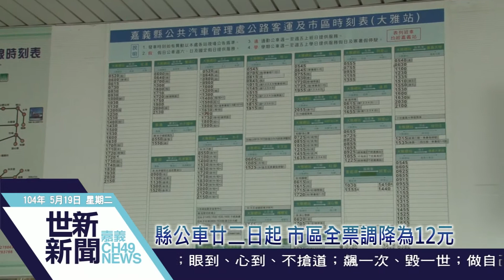世新新聞 縣公車廿二日起 市區全票調降為12元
104年05月19日(二)

縣公車廿二日起 市區全票調降為12元

為提高市區公車搭乘率，嘉義市政府與嘉義縣公車處協議自5月22日起調降嘉義市區公車1、2、6與7路票價，全票自18元調降為12元、半票自9元調降為6元，電子票證票價亦同步調降。